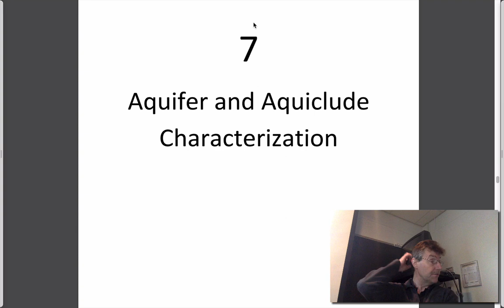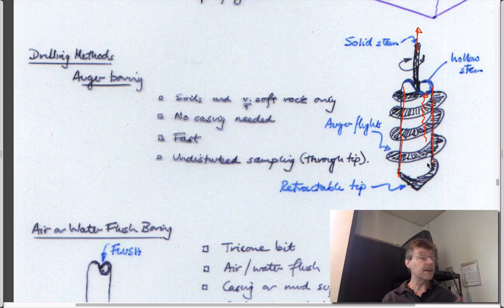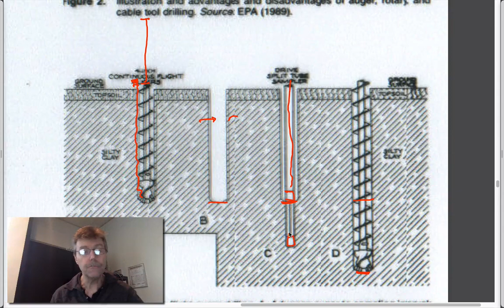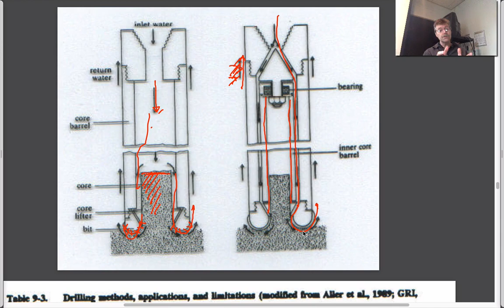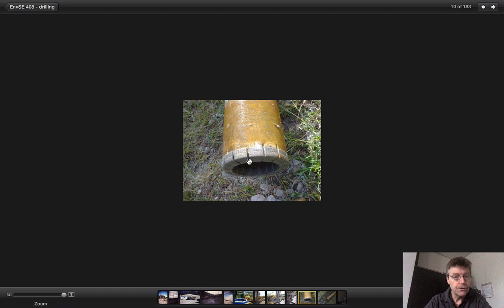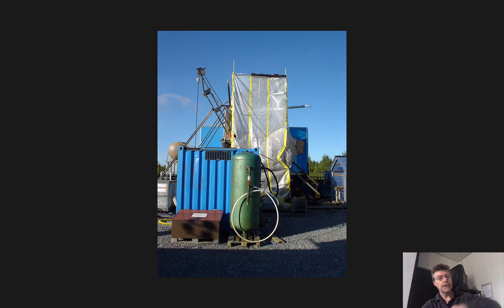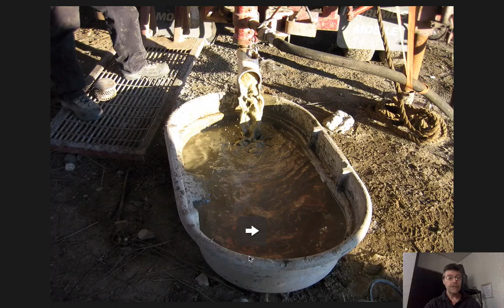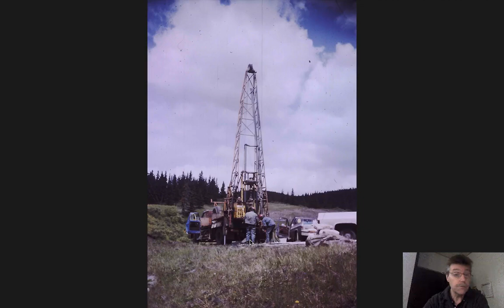7:1 Site Investigation - Drilling